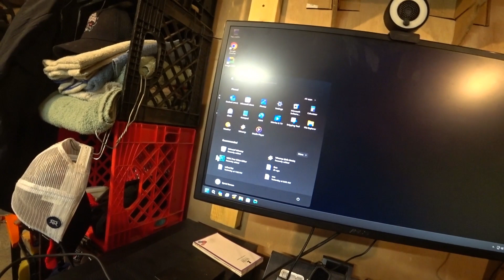3 3 2024 New PC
My bro Zach bought me a new PC. It's a beast